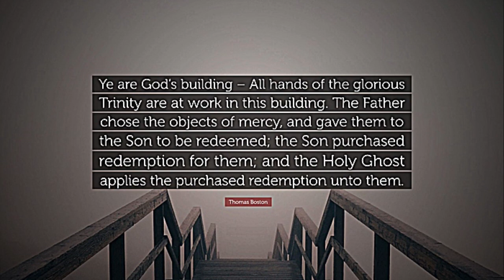The State of Nature, from the Human Nature in its Fourfold State, by Thomas Boston.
The State of Nature, from the Human Nature in its Fourfold State, by Thomas Boston. The following is an excerpt from the text.

And GOD saw that the wickedness of man was great in the earth, and that every imagination of the thoughts of his heart was only evil continually.
~ Genesis 6:5

What then? are we better than they? No, in no wise: for we have before proved both Jews and Gentiles, that they are all under sin; As it is written, There is none righteous, no, not one: There is none that understandeth, there is none that seeketh after God. They are all gone out of the way, they are together become unprofitable; there is none that doeth good, no, not one. Their throat is an open sepulchre; with their tongues they have used deceit; the poison of asps is under their lips: Whose mouth is full of cursing and bitterness: Their feet are swift to shed blood: Destruction and misery are in their ways: And the way of peace have they not known: There is no fear of God before their eyes. Now we know that what things soever the law saith, it saith to them who are under the law: that every mouth may be stopped, and all the world may become guilty before God.
~ Romans 3:9-19

II. Represent this corruption of nature in its several parts.

7. I shall add but one observation more; and that is, that in every man, naturally, the image of fallen Adam appears. Some children, by the features and lineaments of their face, do, as it were, father themselves— and thus we resemble our first parents. Everyone of us bears the image and impression of the fall upon him; and to evince the truth of this, I appeal to the consciences of all, in these following particulars:

(1.) Is not sinful curiosity natural to us? and is not this a print of Adam's image? Gen. 3:6. Is not man naturally much more desirous to know new things, than to practice old known truths? How much like old Adam do we look in this eagerness for novelties, and disrelish of old solid doctrines? We seek after knowledge rather than holiness, and study most to know those things which are least edifying. Our wild and roving fancies need a bridle to curb them, while good solid affections must be quickened and spurred on.

(2.) If the Lord, by his holy law and wise providence, puts a restraint upon us, to keep us back from anything, does not that restraint whet the edge of our natural inclinations, and makes us so much the keener in our desires? And in this do we not betray it plainly, that we are Adam's children? Gen. 3:2-6. I think this cannot be denied; for daily observation evinces, that it is a natural principle, that "stolen waters are sweet, and bread eaten in secret is pleasant," Proverbs 9:17. The very heathens were convinced, that man was possessed with this spirit of contradiction, though they knew not the spring of it. How often do men let themselves loose in those things, in which, had God left them at liberty, they would have bound up themselves! but corrupt nature takes a pleasure in the very jumping over the hedge. And is it not a repeating of our fathers' folly, that men will rather climb for forbidden fruit, than gather what is shaken off the tree of good providence to them, when they have God's express allowance for it?

takeupcross